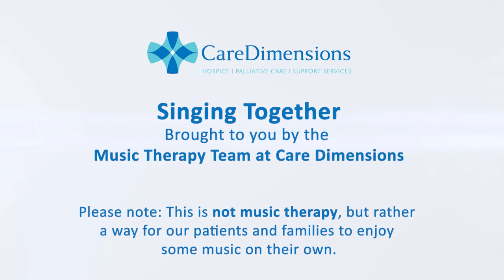Singing Together: The Band Played On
The Band Played On
1895

Sing-along led by Lisa Kynvi, Music Therapist at Care Dimensions.